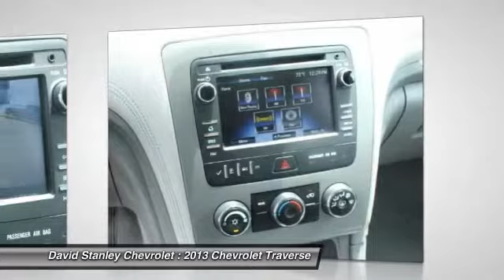2013 Chevrolet Traverse Oklahoma City OK P24020A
2013 Chevrolet Traverse LS

Want to stretch your purchasing power? Well take a look at this terrific 2013 Chevrolet Traverse. Enjoy the safety and great visibility when you sit up high in this fuel-efficient SUV. This Traverse is nicely equipped. AS LOW AS 1.9% FINANCING AVAILABLE!!! We offer more for your trade in than anyone in this great state of Oklahoma!!! Come to the largest pre-owned dealership in the southwest United States.